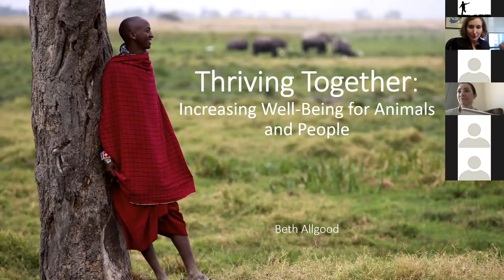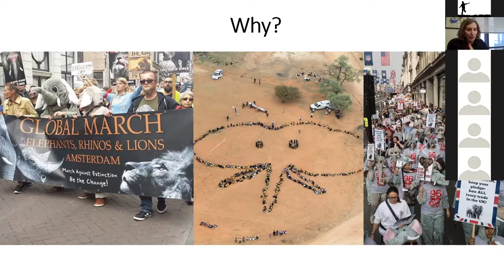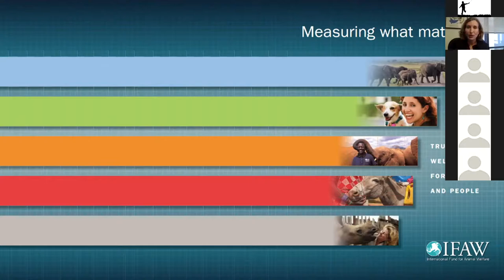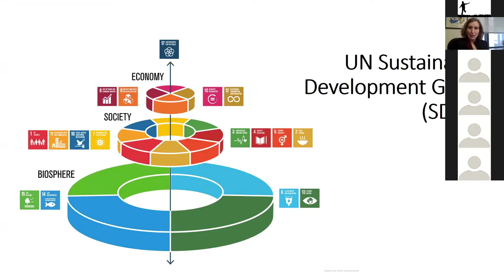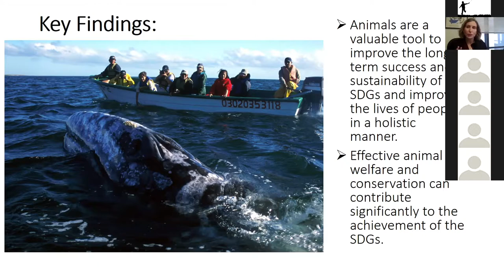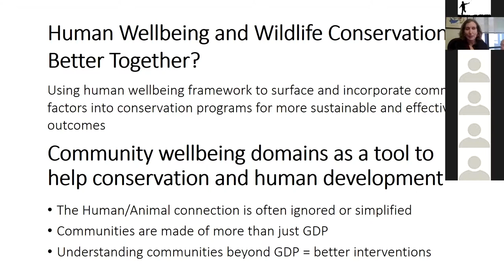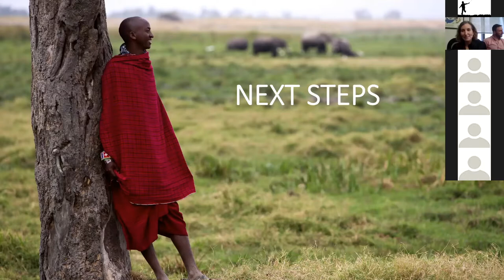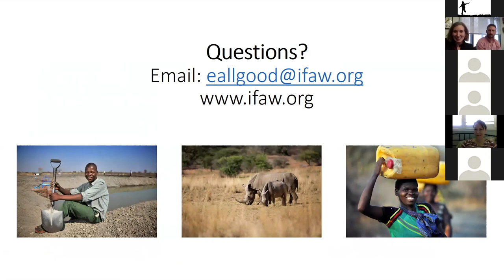Animals, People and the Planet – increasing wellbeing for all with IFAW's Beth Allgood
Wildlife conservation, animal welfare, human happiness, and a resilient planet are inextricably linked.  Human communities cannot thrive without other species and planetary health thriving as well.  The International Fund for Animal Welfare (IFAW) has been studying the link between animals and human wellbeing for many years.  Join Beth Allgood, US Director, as she takes you through the evolution of IFAW’s work on this topic. From the start of the project that demonstrated the links between animals ( wildlife, companion animals and farm animals) and human wellbeing in order to make a case for better conservation and animal welfare policies and practices, to the current work examining how improved community wellbeing is linked to better wildlife conservation outcomes --  we look at how a broad set of wellbeing measures can help create better policies and practices to protect all life.